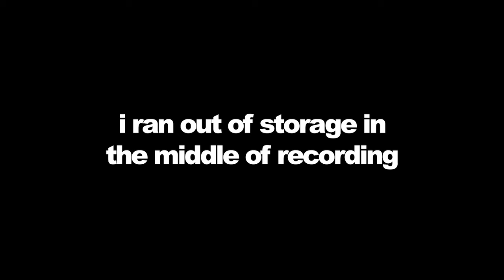I tried Vanguard Search and Destroy...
i was ridiculously monotone this video my bad